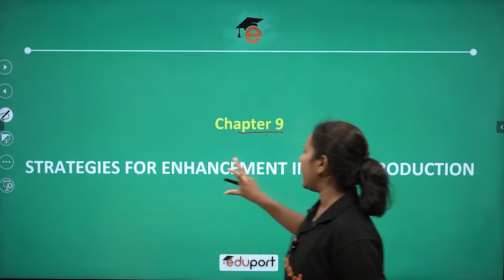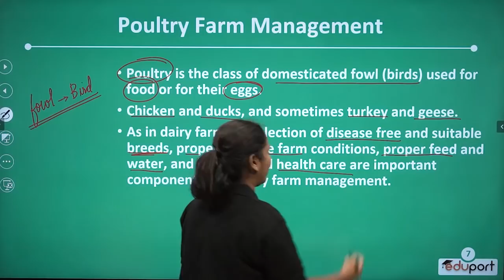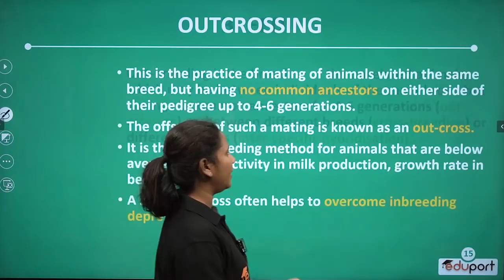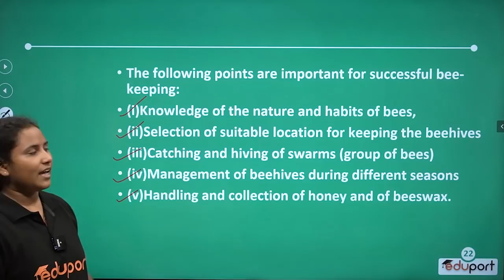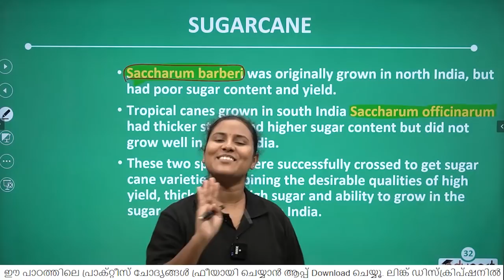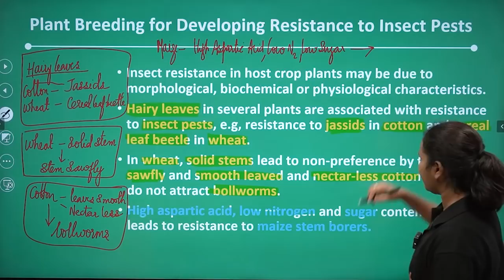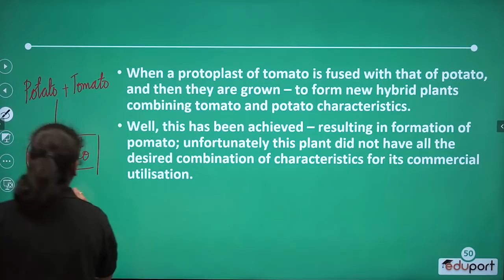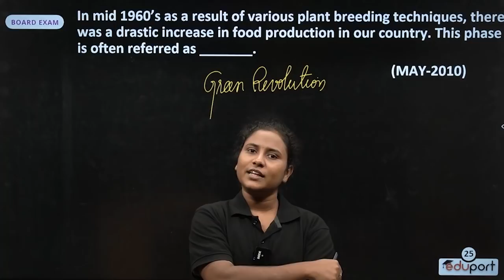Strategies for Enhancement in Food Production | Biology Chapter 9 | Plus Two | Full Revision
Here is the full chapter revision for Kerala Plus Two Biology chapter 9 - Strategies for Enhancement in Food Production.